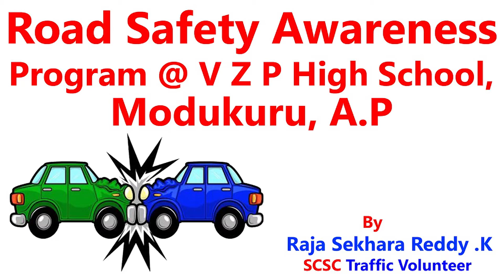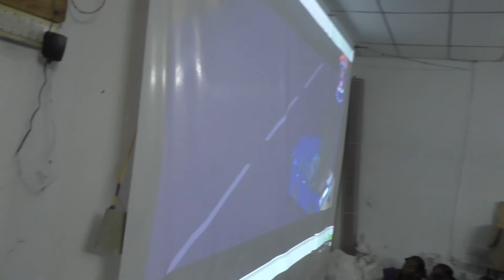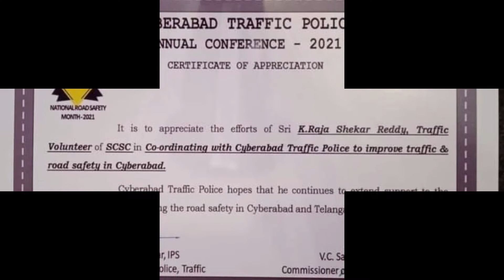Road Safety program at V Z P High School | Modukuru 03rd March 21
Road Safety program at V Z P High School,
Modukuru Village, Guntur Dt, A.P
03rd March 21
Road Safety Awareness to School students